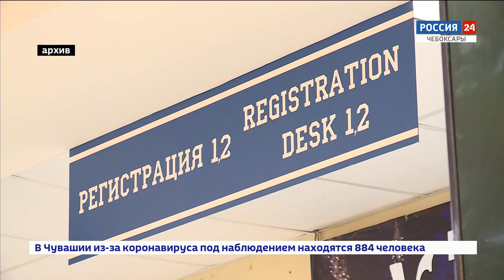Чебоксарскому аэропорту в вынужденном отпуске предложили заняться реконструкцией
Россия полностью закрыла международное авиасообщение, резко сократилось и число рейсов внутри страны. Временно закрыты и воздушные ворота столицы Чувашии.